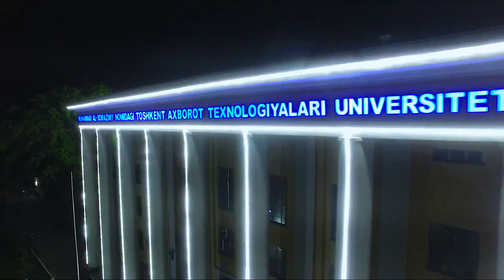TATU | TUIT | ТУИТ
Muhammad al-Xorazmiy nomidagi Toshkent Axborot Texnologiyalari Universiteti
Ташкентский университет информационных технологий имени Мухаммада ал-Хоразмий
Tashkent University of Information Technologies named after Muhammad al-Khwarizmi